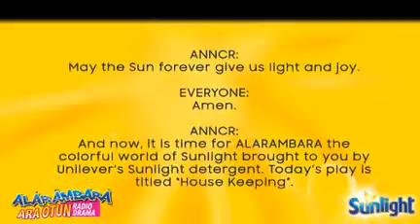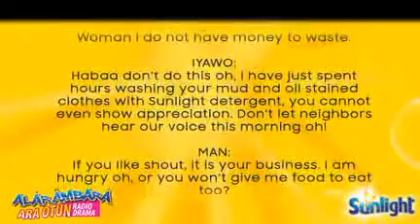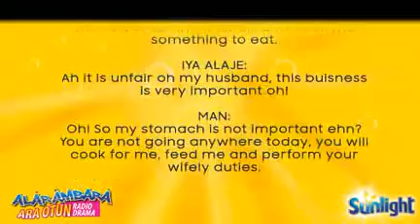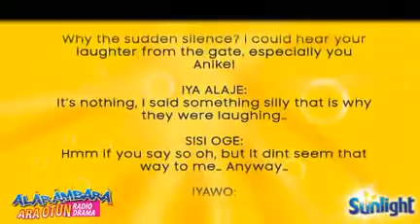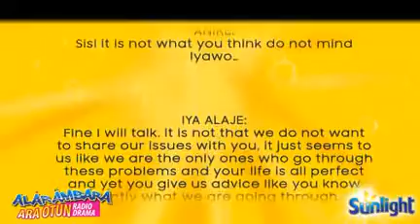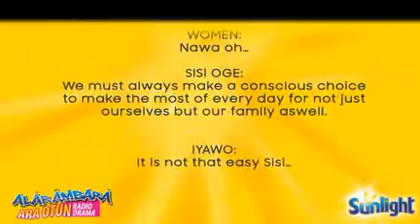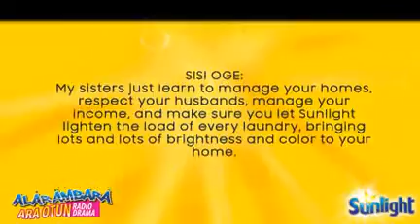Alarambara Episode Four